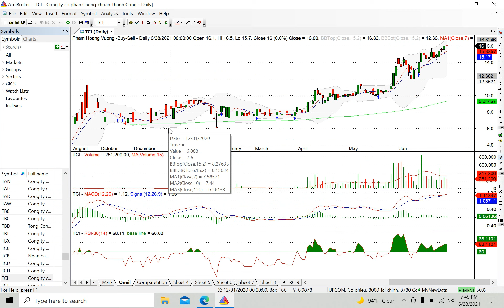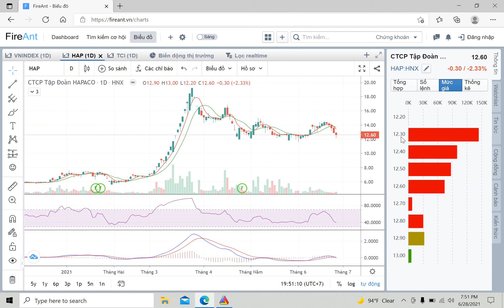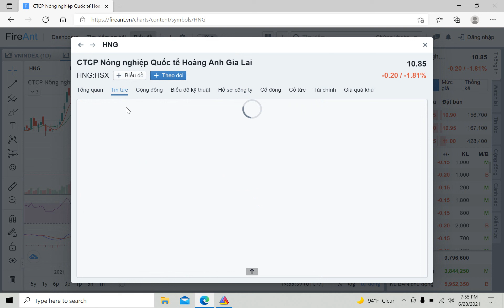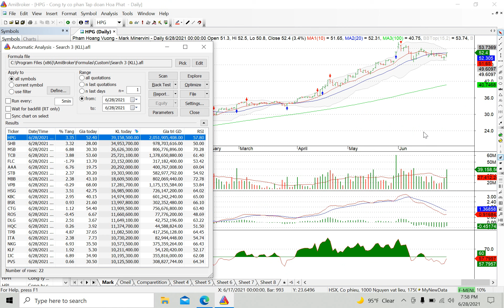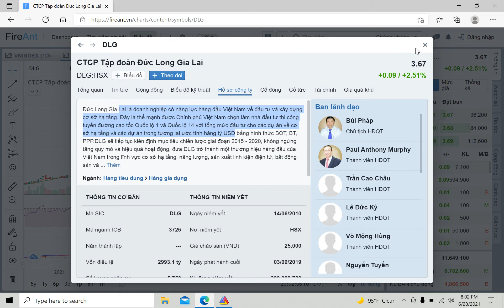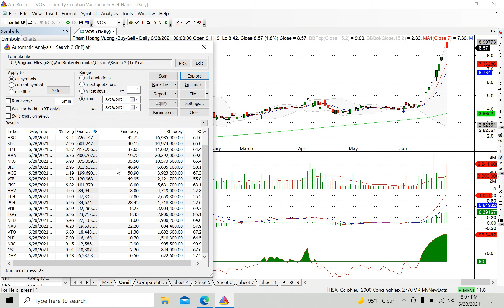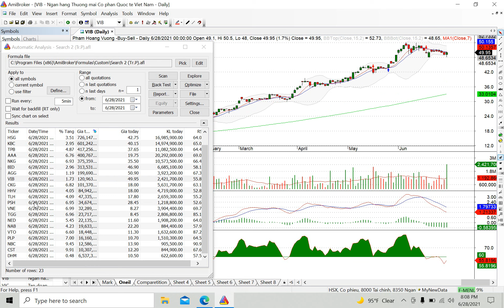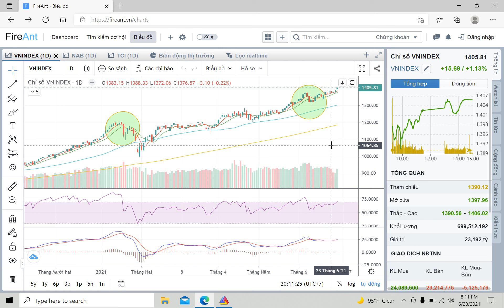Danh mục cổ phiếu tiềm năng ở cuối clip nhé.